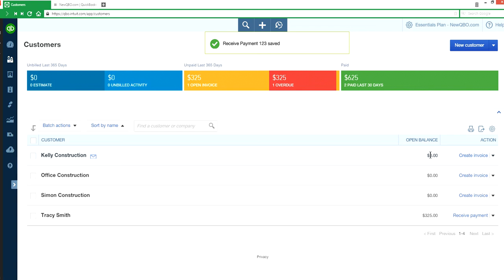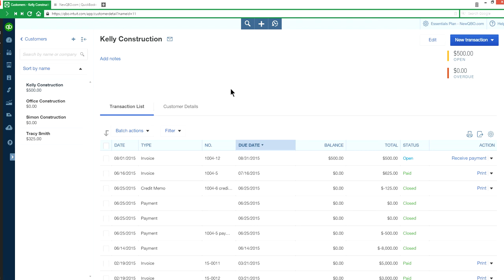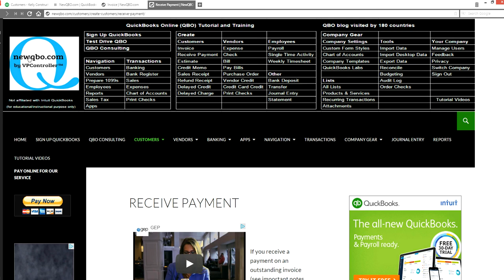QuickBooks Online Invoices: Recorded a customer as paid on unpaid invoice. How to reverse the entry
QuickBooks Online Invoices Recorded a customer as paid on an unpaid invoice.  How do I reverse the entry in QuickBooks Online?

qbo test drive
QuickBooks test drive
Quickbooks online test drive
Test drive QuickBooks online
Test drive qbo